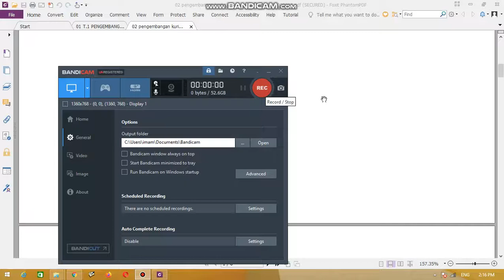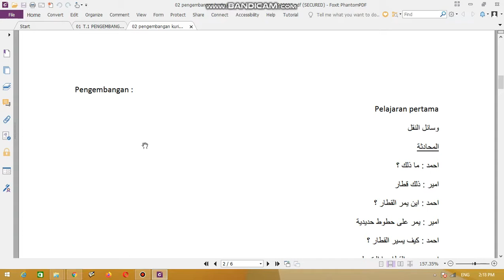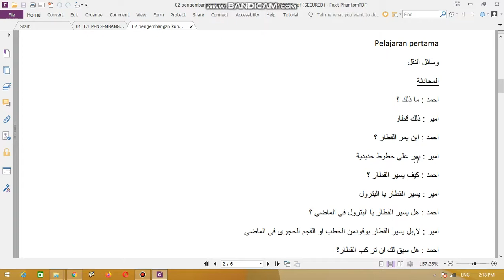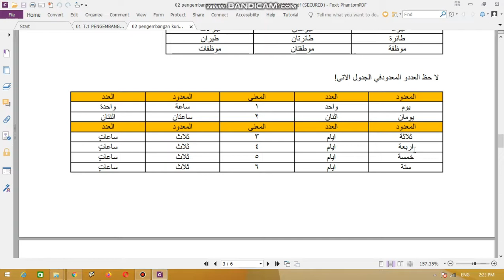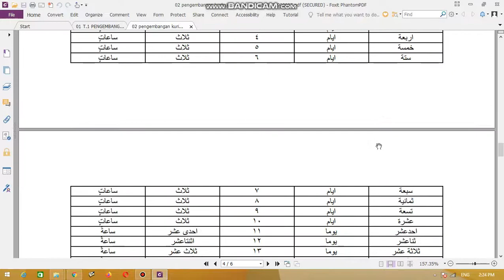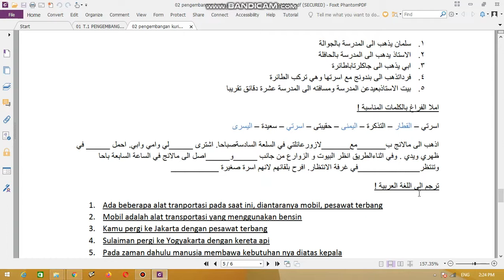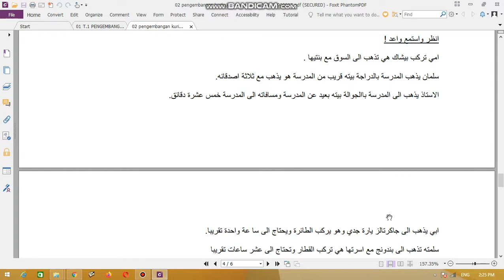02 Komentar Untuk Qurotul AIni